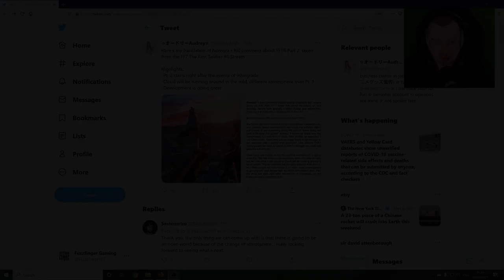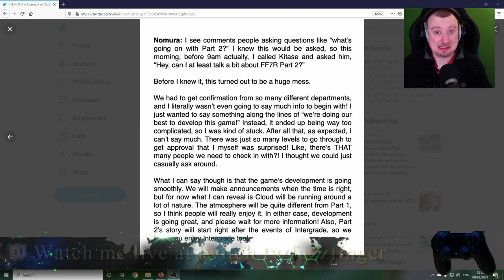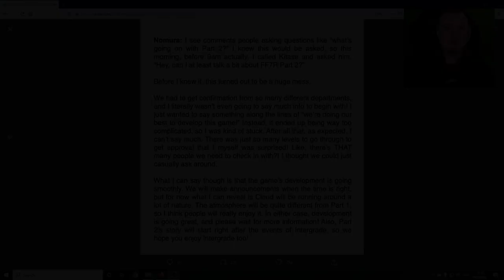FF7 Remake PART 2 | More green nature! Nomura speaks on development...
Final Fantasy 7 Remake Part 2 is well into development and Tetsuya Nomura, the project's Co-Director gave a few tidbits of info during the recent First Soldier live stream. Apparently, he really wanted to say a lot more. However, development is going well on the game and we can expect a different atmosphere to FF7 Remake Part 1 as the party have now left Midgar. Not too surprising, but it definitely sounds like it could be a fun adventure.

Final Fantasy 7 Remake Part 2 will pick up from the end of InterMISSION so it will be interesting to see how that all plays out.

My new lockdown hobby has become drone flying! Drop by here for my recent vlogs if you wish.

My current streaming gear

I have been a Star level member for over two years and have grown from 6k to 40k subs on YouTube during that time!

Oh and a whopping big thanks to Lomax who has designed many of the elements you find around my channel and in my videos!

Enjoy the video and please share your comments below.

Fuzz